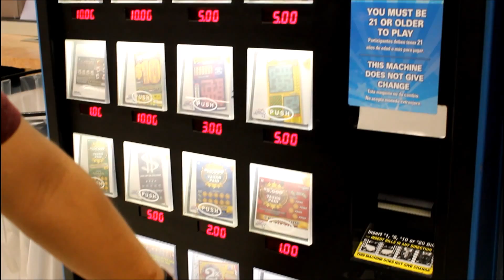Easter 2016 | kassiewassy